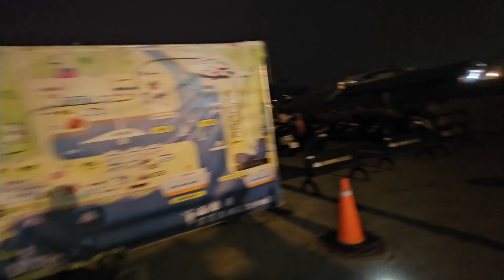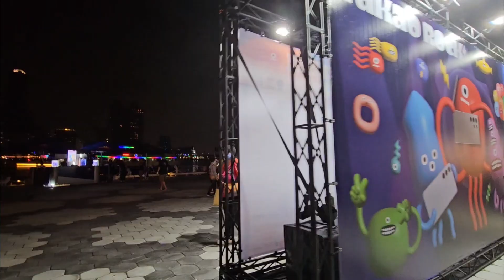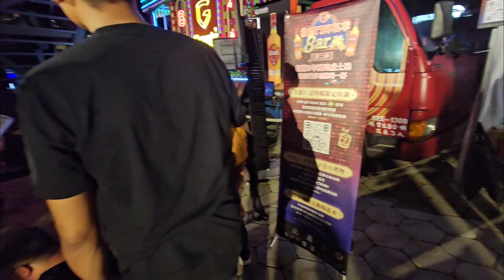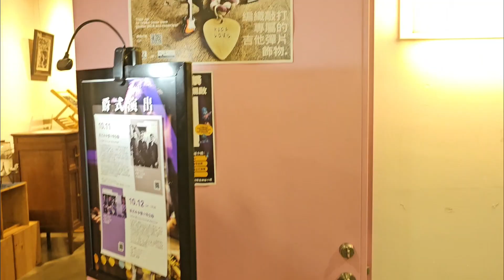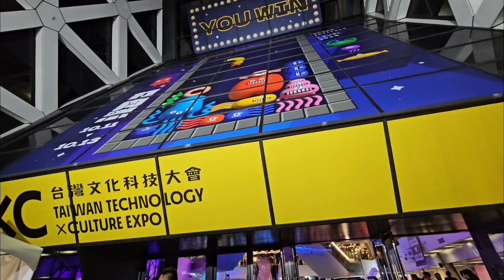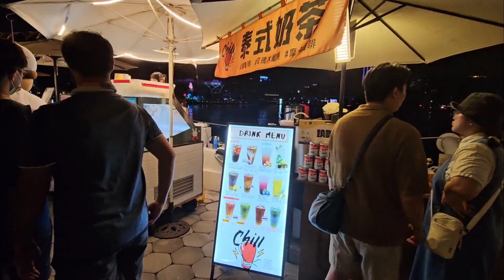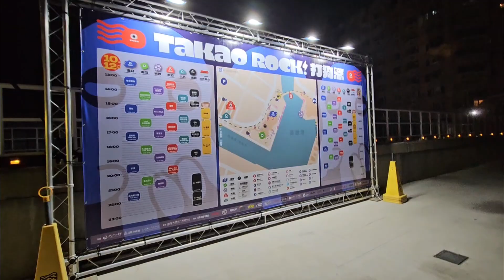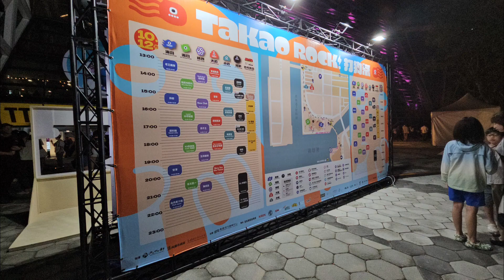2024／10／12 高雄流行音樂中心打狗祭 TAKAO ROCK!2024/10/11~13